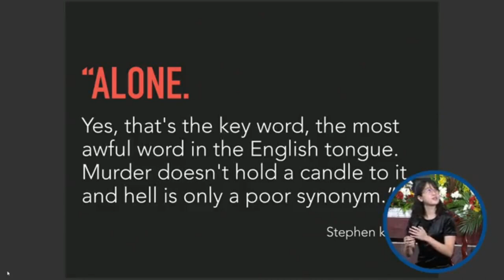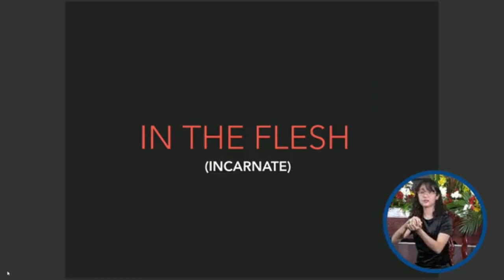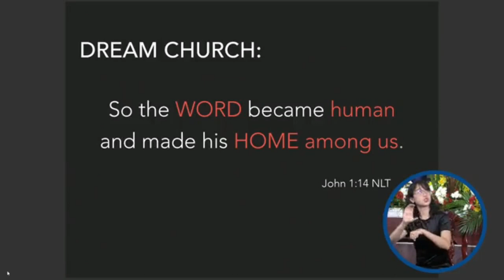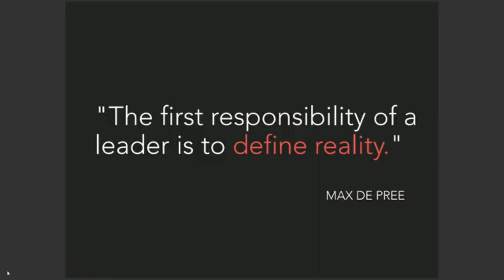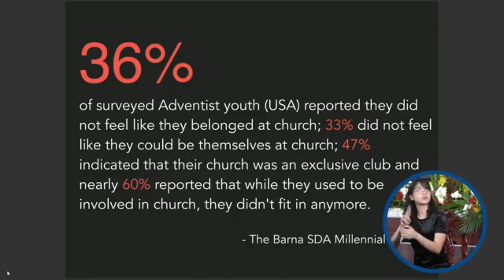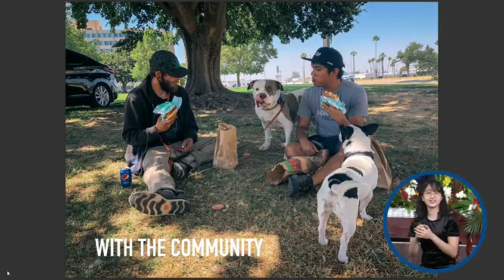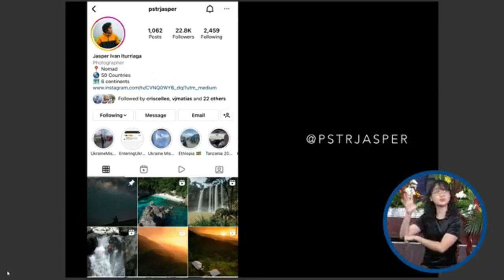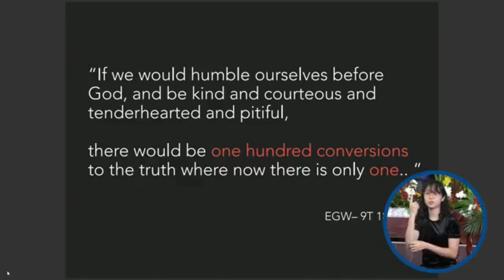Alone - Ptr Jasper Iturriaga